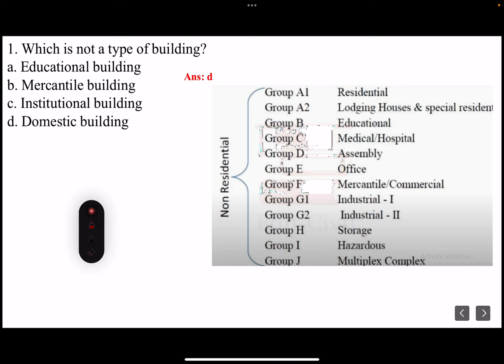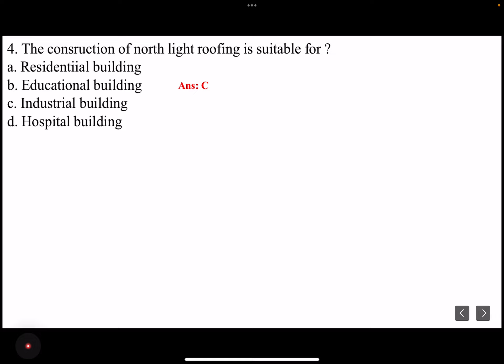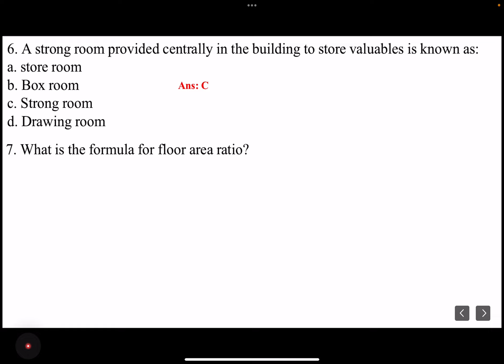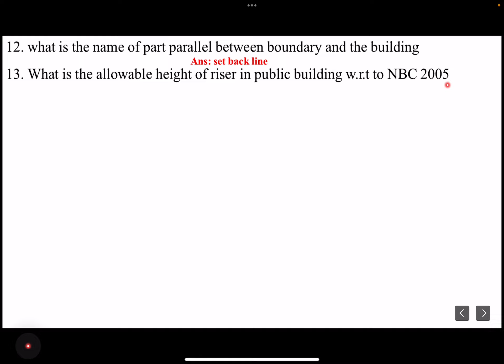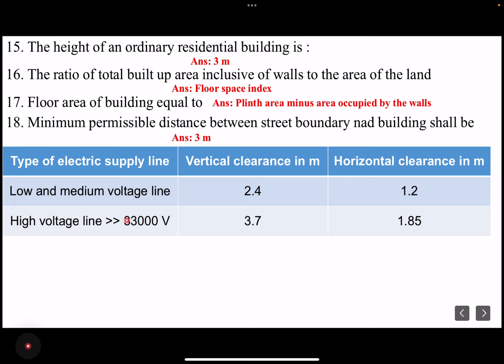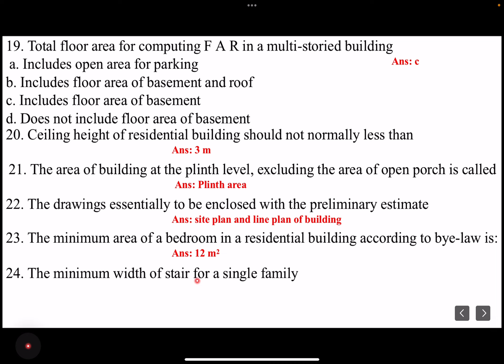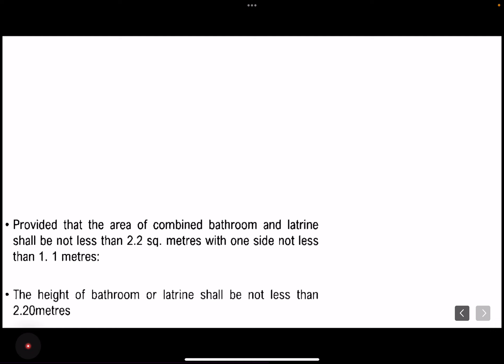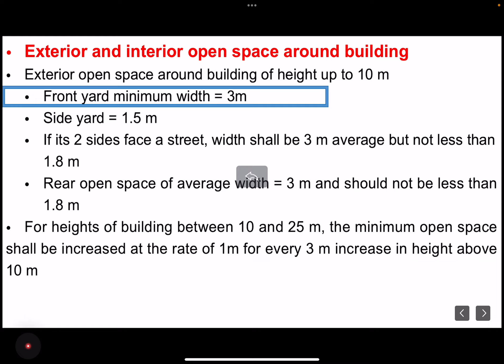draftsman grade 2 | town planning surveyor grade 2| Work superintendent| previous year qns